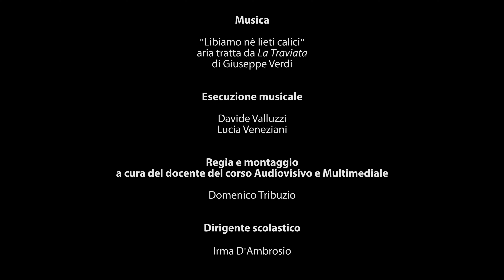DANZIAMO! - Liceo Coreutico "De Nittis - Pascali"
Video in multiscreen prodotto dalla collaborazione degli alunni e dei docenti dell'indirizzo Coreutico con l'indirizzo Audiovisivo Multimediale.  Nel video vengono mostrate le tante riprese relative alla didattica a distanza che giornalmente i giovani danzatori inviano tramite Google Classroom ai loro docenti.